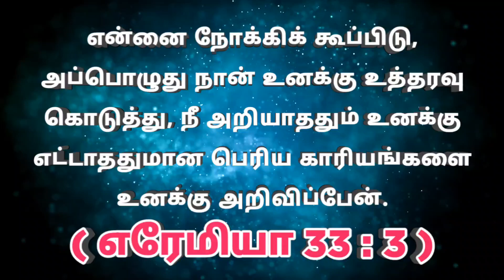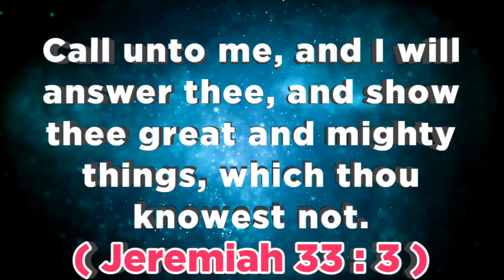இன்றைய வசனம் (20.10.23 ) - TodayBibleVerse indraiyavasanam todaybibleverseintamil @ON தமிழ்